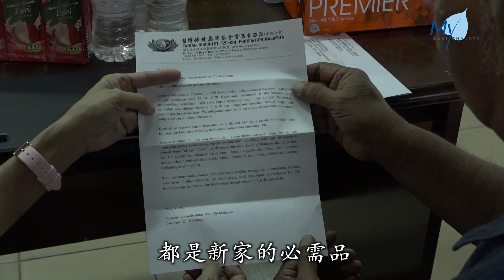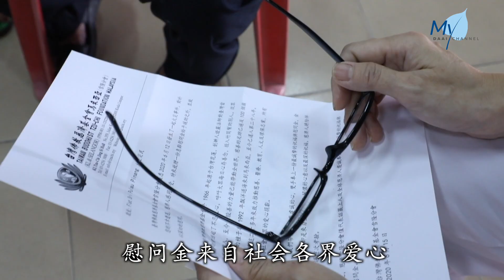【新聞】吉隆坡蕉赖一栋组屋发生火灾，两个单位受到波及，慈济志工前往关怀并送上慰问金。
马来西亚吉隆坡蕉赖一栋组屋发生火灾，两个单位被烧毁，所幸无人伤亡。慈济志工前往勘灾，并送上慰问金。蓝天白云的爱与关怀，犹如一场及时雨，安定了灾民的心。

大火过后现场一片焦黑，吉隆坡蕉赖一栋组屋发生意外，两个单位受波及。

Ismail Bin Ahmad
受灾居民 伊斯迈尔//
有人打电话给我//
告诉我家里发生火灾//
我马上从外面回家//
看到全部都被烧了//
消防局也已经在灭火了//
我住的一楼全部烧毁//
烧完之后蔓延到二楼//
二楼也烧毁了//
接近四分之三都被烧了//

Ng Chee Heen
受灾居民 吳志谦//
最心痛的有电视机 冰箱//
最心痛的还是这个柜子//
这个几十年的柜子//
这个柜子以前用了很久//
真的是气死人//
现在还没有地方住//
都不知道几时才有地方住

灾后慈济志工前往关心，并及时送上慰问金。

Ismail Bin Ahmad
/*SUPER:
这笔钱帮助我很多//
我可以重新建立我的生活//
可以买风扇 可以买床//
都是新家的必需品//
真的很感谢你们//
不分种族什么的//
大家都平等 都是一条心//

/*SUPER:
慈济志工//
这些钱其实是由社会//
很多有爱心的人//
一点一滴（汇聚起来）//

慰问金来自社会各界爱心，志工现场分享竹筒岁月，启发善心。

VO:
发放当天适逢吳志谦生日，大伙为他庆生祝福。

Ng Chee Heen
受灾居民 吳志谦//
没试过生日这么热闹//
通常过生日一下子就过去了//
没有人讲起就没有庆祝//
如果今天她不说我都不知道我生日//

大火无情人间有爱，慈济志工安抚灾民，希望他们能早日回到正常生活。

吉隆坡 蕉赖报导//
何永康 苏裕发//